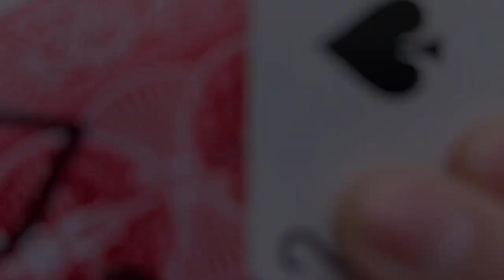Hallucination - Taiwan ben - lepetitmagicien.com